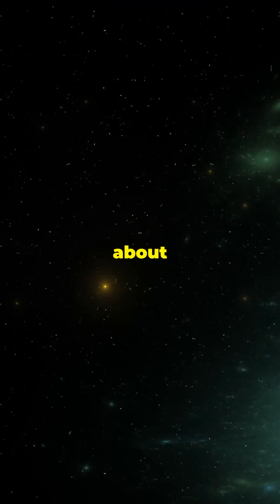Gaia BH1: Earth’s closest black hole